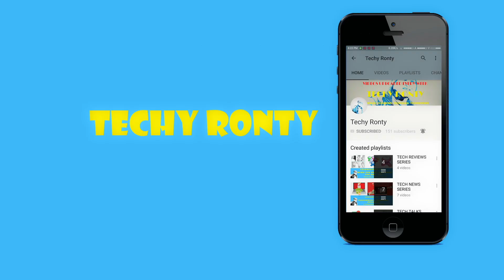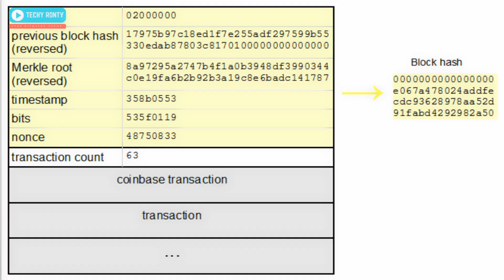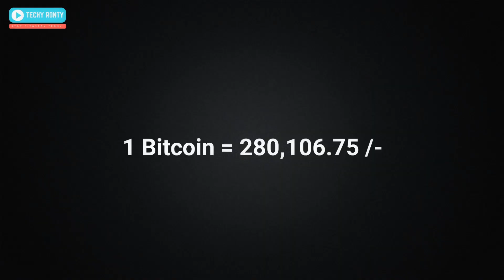[TECH] BITCOINS EXPLAINED || PHYSICAL VS DIGITAL CURRENCY || LEGAL IN INDIA?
Hello Guys!! Iss video me maine baat ki hai Bitcoins ke baare me ki bitcoins kya hote hai and a short history of it. Also covered some portions of Deep web and Dark web with some explanation of physical currency and Digital Currency.

STAY FIT & STAY TECHY!!
Purpose of Starting this Channel :-

I have started the channel "Techy Ronty" basically to share with you all the technical knowledge I have and learned over the years  since I choose Engineering and technology as my career. I have done my Engineering from CSIT college Durg Chhattisgarh and currently working as a software professional  with one of the top MNC IT company. I have also done Diploma in Computer Programming and Applications. Techy Ronty is not just a YouTube channel it is my passion and love for technology which I wanted to share with others in the most easiest way via this medium. I am a sort of person who looks at the technical and logical perspective of life so if you will check my videos too you will find that it resembles what I see, feel and believe technology is all about.
All the series having lots of episodes and videos so do check the playlist for categorized view.

ALWAYS TAKE OUT TIME FOR YOUR LOVE AND PASSION!!